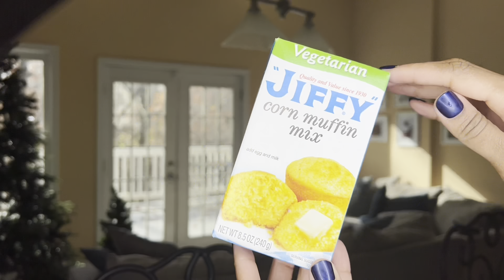Vlogmas Day 1 🎄 WELCOME intro to vlogmas, Thanksgiving prep & Christmas tree decorating